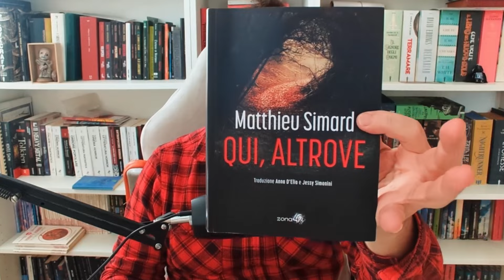QUI, ALTROVE. Una storia soffocante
Per sostenere il canale acquista i libri segnalati dai link sottostanti e visitando lo SHOP DI BROKEN STORIES

QUI, ALTROVE
IL SUONO DEL DOLORE. Trent'anni di Funeral Doom